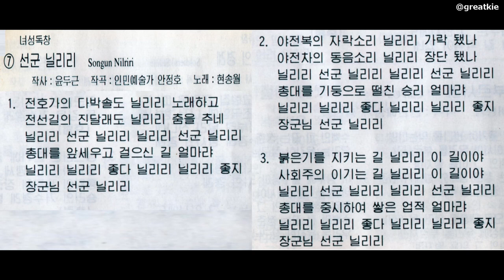【CD】【PEE146】 先軍ニルリリ ／ 선군 닐리리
作詞　ユン・ドゥグン (윤두근)
作曲　アン・ジョンホ (안정호)
歌　　ヒョン・ソンウォル（현송월）

普天堡電子楽団　第１４６集より

歌詞カードはCDについていたものをスキャンしたものです。
切り貼りや一部縮小をしています。